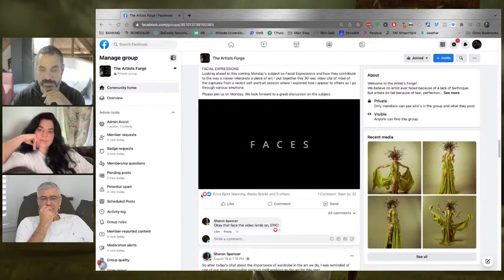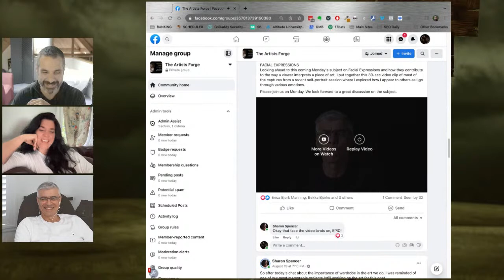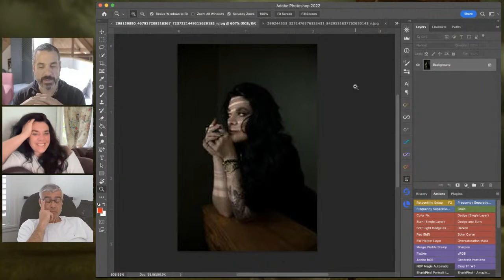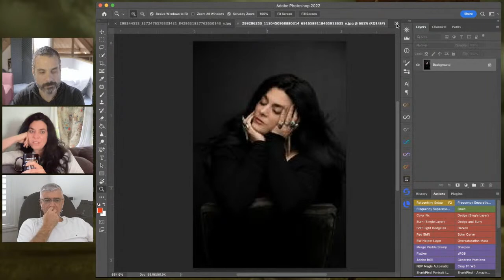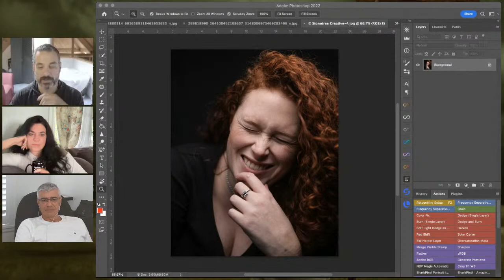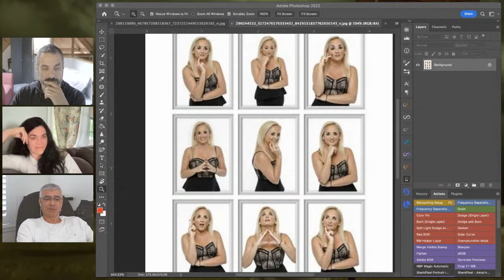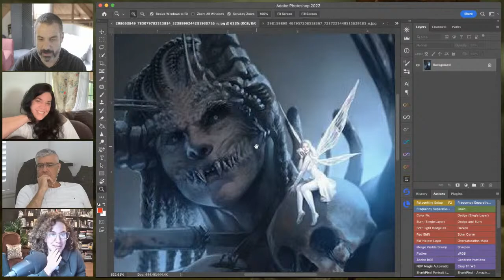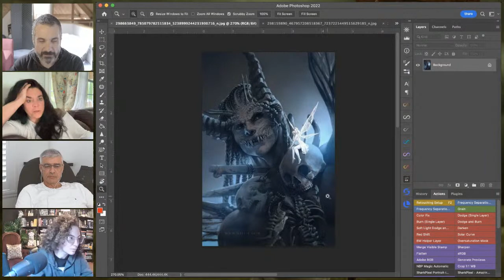The Artist's Forge On: Visual Literacy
Join us as we learn how facial expression influences our interpretation of art.